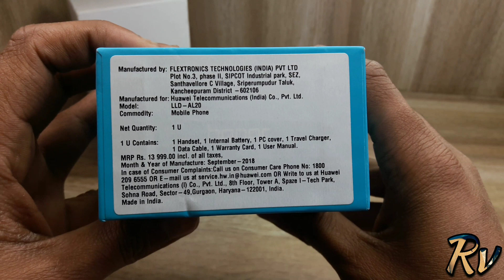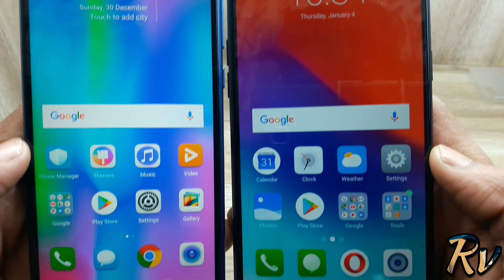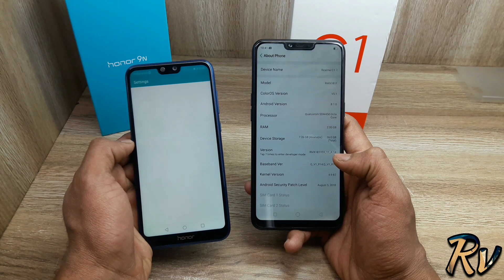Realme C1 vs Honor 9N - Which Should You Buy ?